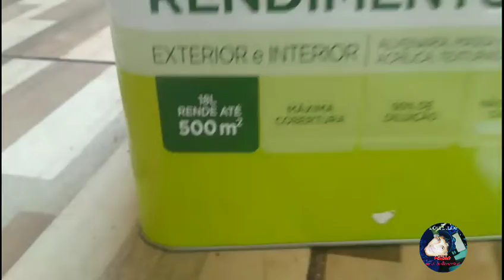fuí e voltei,bora comigo pro sítio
retorno no citio
fui pintar as partes do lado de dentro,com látex branco
tinta futura.
branco gelo
somente uma pintura, sobre o selador.
mais informações mizão Art's a& diversos.
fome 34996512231